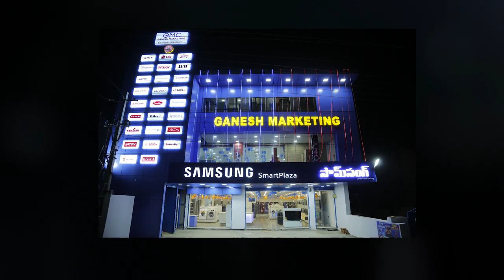GMC Offers TVC 2019 | Rajeswari Pimidigattam | Art Home Advertisors | Deepak Avula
Client: Gantasala Ravi Kumar
Production House
Concept - Written & Directed :